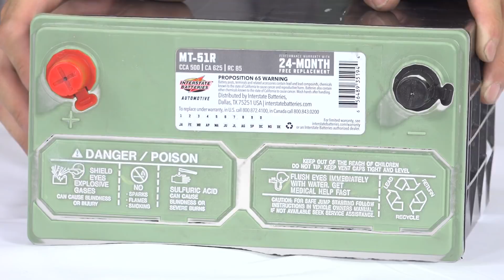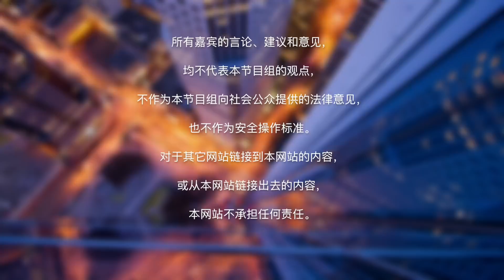如何正确使用并维护汽车电池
有车一族中很大一部分人都将汽车视作自己最亲密的朋友，关爱有加，但常常汽车总会出一些让人头疼的小问题，让人烦恼，贴心的How视频特请来了专业汽修技师，制作养车系列节目，为您答疑解惑和您一起聊聊养车的那些事。本期How视频将为您带来如何正确使用免维护电池。

汽车电池的维护：

多数汽车电池的使用寿命为3-5年之间，保养得好寿命更长。

电瓶使用过程中，电荷移动会有产生杂质的积累，在有些旧的电瓶上可以看到蓝色或紫色的物质，就是积累的杂质。

通过给电池充电可维护电池。

充电器一端接电源，一端接充电器输出口。

将红色夹子夹在红色电极上，黑色夹子夹在黑色电极上。

为电池充电可消除电池产生的积垢，从而增加电池的寿命。

建议每周充一次电。

汽车电池的使用：

电池寿命减弱时引擎打火需要更长的时间，打火需要更长时间时应到修车厂做电瓶检测。

建议不要在引擎没有启动的情况下使用车内的电子仪器，因为这时电瓶没有充电，属于急剧地放电状态，会减损电瓶寿命。